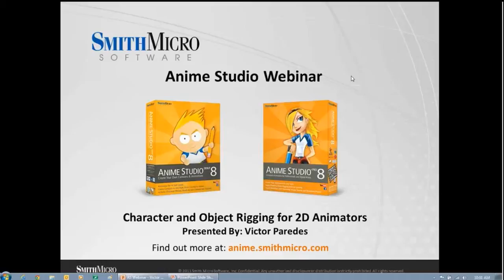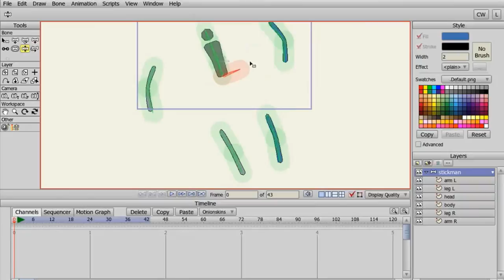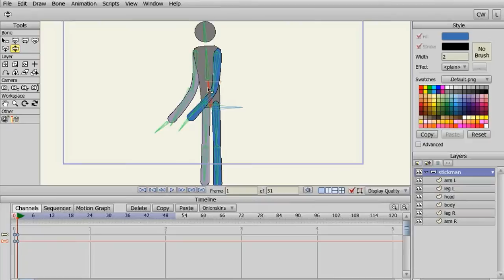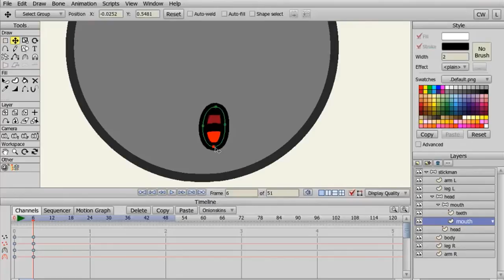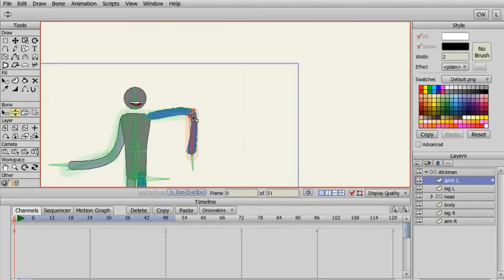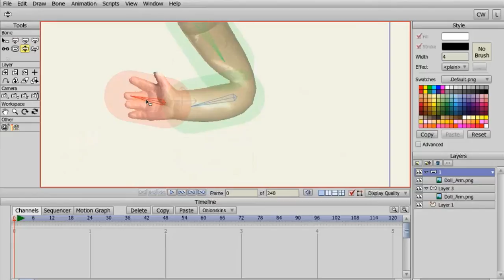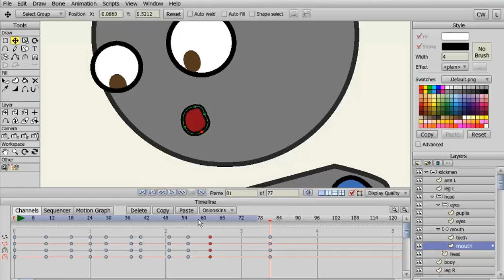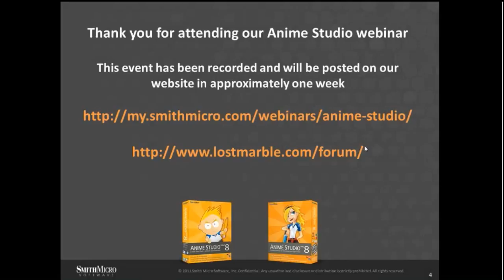Anime Studio Webinar: Character Rigging for 2D Animators Using Anime Studio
Join Victor Paredes in this one-hour webinar as he demonstrates his techniques for rigging characters and objects in Anime Studio. Learn how he sets up his bones and rigging for vector shapes, images, and soft shapes. See how these interact with the timeline and keyframes. Victor will also give you tips on rigging quadrupeds and other non-human creatures and finish off the hour answering your questions.